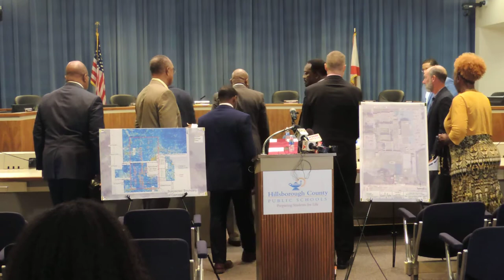145 gravesites found at King High School Tampa: WMNF News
145 gravesites found at King High School Tampa: WMNF News ( 1 of 2)

20 Nov. 2019